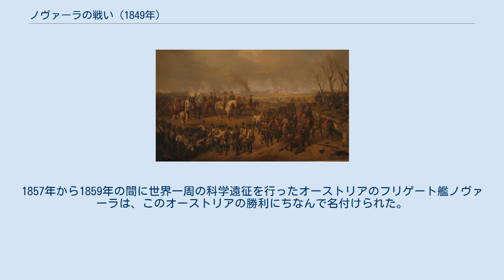ノヴァーラの戦い (1849年)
ヨーゼフ・ラデツキー
ノヴァーラの戦いまたはビコッカの戦い（ビコッカはノヴァーラの自治区）は、イタリア統一運動の時代に、第一次イタリア独立戦争の中で、オーストリア帝国とサルデーニャ王国の間で行われた戦い。
 1849年3月22日の終日続き、3月23日の夜明けに終わり、ピエモンテ（サルデーニャ）軍に深刻な敗北と撤退をもたらした。
 1848年のオーストリア帝国とサルデーニャ王国の不安定な休戦は7ヶ月間続き、サルデーニャ王カルロ・アルベルトは1849年3月12日に休戦の終了を通告した。
オーストリア帝国軍がロンバルディアで軍事的に主導権を握った。
陸軍元帥ヨーゼフ・ラデツキーの指揮下で、要塞の町モルタラを占領した。
 モルタラの占領により、ミラノから西に28マイルにあるノヴァーラでオーストリア軍とピエモンテ軍の戦いが勃発した。
数と武装が45,000のピエモンテ軍よりも優れている、70,000のオーストリア軍が、1848年のクストーツァの戦いと同様に、敵を徹底的に敗走させた。
ピエモンテはまた、イタリアの小さな州からの支援の不足に苦しんでいた。
ジロラモ・ラモリノ将軍は、ノヴァーラの戦いの前に命令に従わなかったとして告発され、その同じ年に処刑された。
 ピエモンテはアルプスの麓のボルゴマネロに追いやられ、オーストリア軍はノヴァーラ、ヴェルチェッリ、トリノを占領して、ピエモンテの首都トリノまでの道が開かれた。
 オーストリアの将軍ジュリアス・ジェイコブ・フォン・ハイナウはミラノの北東54マイルのブレジアの反乱を鎮圧して、カルロ・アルベルトは退位して息子のヴィットーリオ・エマヌエーレ2世を跡継ぎにした。
ヴィットーリオ・エマヌエーレ2世は後に、統一イタリアの最初の国王になった。
 フリードリヒ・エンゲルスは「この敗北でトリノ共和国の革命と布告が予想されるが、カルロ・アルベルトが退位して長男を跡継ぎにしたことでそれを阻止せんとする試みがなされているという事実により生じる」と書いた。
すでにローマ共和国が2月に宣言され、ヴェネチア共和国（サン・マルコ共和国）も存在していたもののピエモンテ共和国は設立されなかった。
カルロ・アルベルトはポルトガル王国のポルトに亡命して、間もなく崩御した。
 8月9日に平和条約が締結され、ピエモンテはオーストリアに6500万フランの賠償金を支払うことを余儀なくされた。
戦いの再現は毎年起こっている。
1857年から1859年の間に世界一周の科学遠征を行ったオーストリアのフリゲート艦ノヴァーラは、このオーストリアの勝利にちなんで名付けられた。